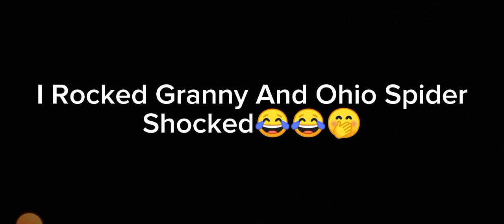Yo Boy Escaped Hard Mode🤭